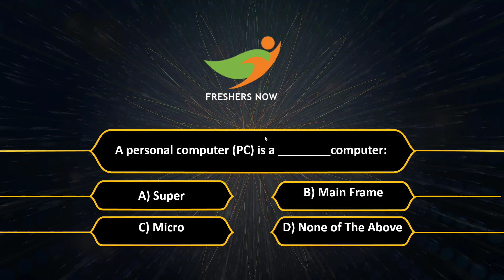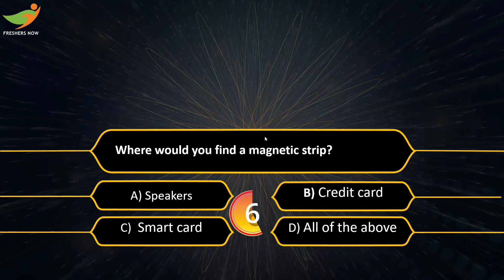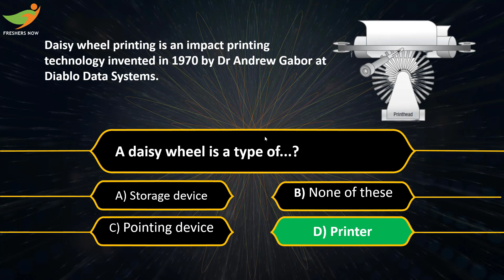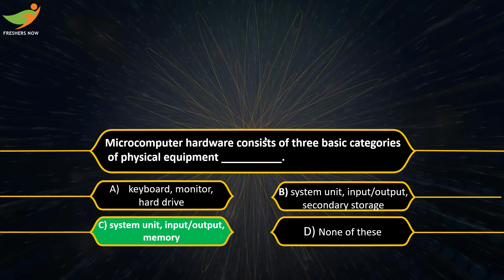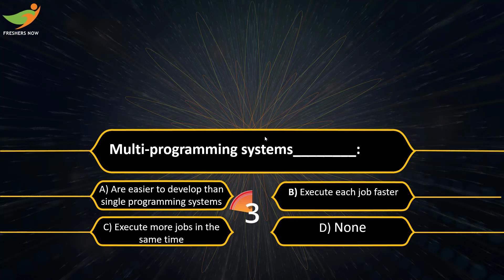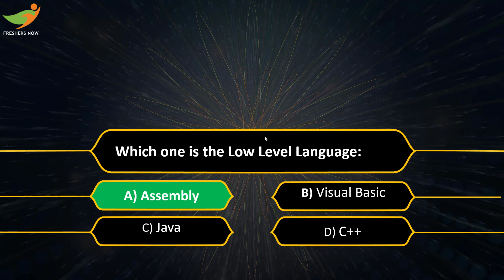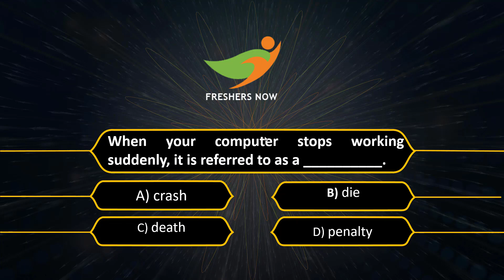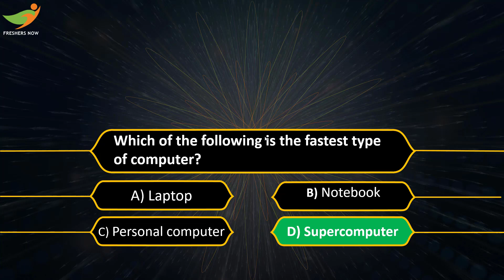Computer Knowledge Quiz Part -1 | Computer Awareness Quiz | Interesting Questions and Answers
Computer Knowledge Questions Part -1 | Computer Awareness Quiz | Interesting Questions and Answers

computer awareness for bank exams in telugu,
computer awareness,
computer quiz,
computer awareness for rrb po,
compter awareness,
computer awareness quiz,
computer awareness for ibps rrb,
computer gk,
computer fundamentals,
computer questions and answers,
computer mcq,
computer awareness marathon,
fundamental of computer